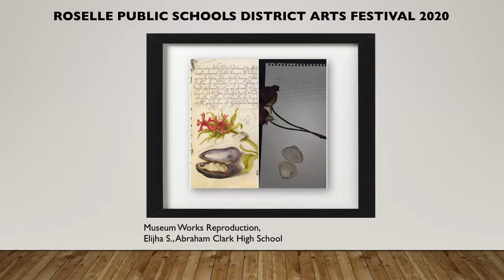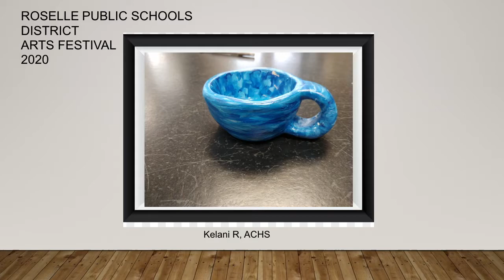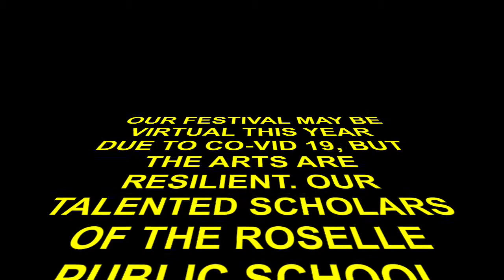DAF ACHS Art Gallery 2020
This video is a virtual presentation of the Artwork from Abraham Clark High School that would have been presented and displayed at this year's District Arts Festival 2020 for the Roselle Public School District's Visual and Performing Arts Department.

“I’m Not Afraid” by Eminem

“Ain’t No Stoppin' Us Now” by Mc Fadden & Whitehead

OUR FESTIVAL MAY BE VIRTUAL THIS YEAR DUE TO CO-VID 19, BUT THE ARTS ARE RESILIENT. OUR TALENTED SCHOLARS OF THE ROSELLE PUBLIC SCHOOL DISTRICT CONTINUE TO SHINE THROUGH THEIR HARD WORK AND DEDICATION. REGARDLESS OF THE CHALLENGES WE FACE...HERE'S TO WHAT WE HAVE BEEN ABLE TO ACCOMPLISH!

GO ARTS!